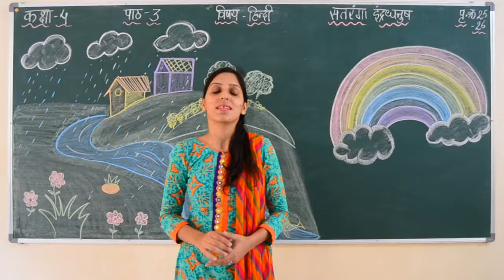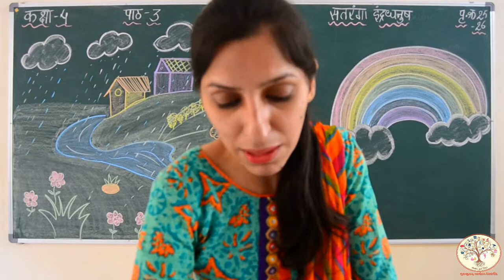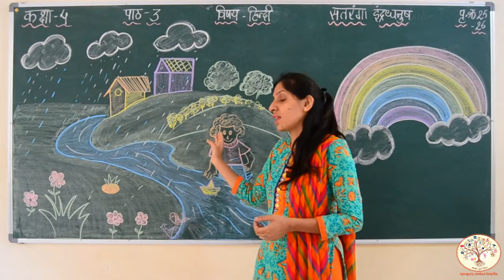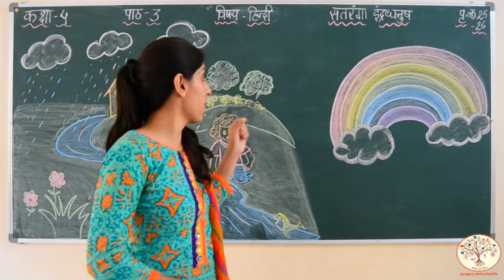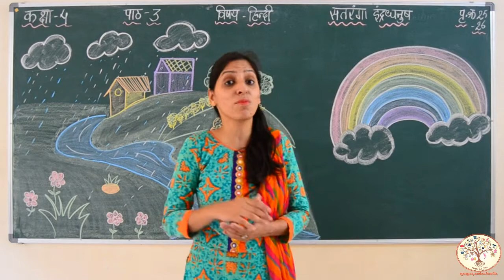Class 4 Hindi Lesson 3 part 1